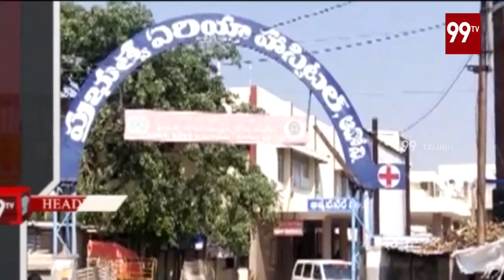1PM Headlines | Latest News Updates | 99TV Telugu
1PM Headlines | Latest News Updates | 99TV Telugu